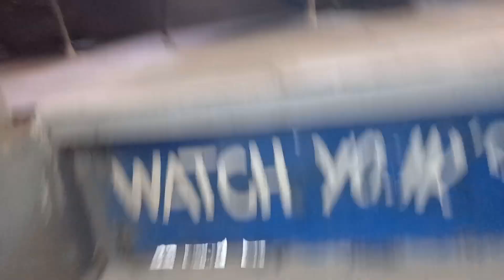Meeting a new Farmer Friend from Botolan, Zambales.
Meeting a new farmer friend from Botolan, Zambales. It was also a fun experience to ride the old bus from our area. But don't judge these buses, though old, they are very reliable.

Sold one Chinese Silkie rooster. Sir Ansel and Ma'am Leslie met me at San Felipe Zambales to pick up their new handsome roo.